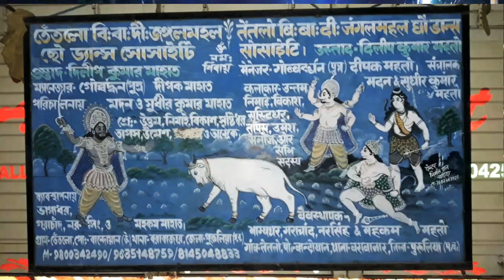New Chhau nach🔥ওস্তাদ- দিলীপ কুমার মাহাত🔥দুর্দান্ত সখি নাচ✳ Chhau Dance✳ Dilip Kumar Mahato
এই চ্যানেলে পুরুলিয়ার সংস্কৃতি মূলক ছৌ নাচ,  ঝুমুর নাচ, সাঁওতালি নাচ ইত্যাদি ও D.K SOUND  এর বিভিন্ন রকম প্রোগ্রাম আপলোড করা হয়  ।